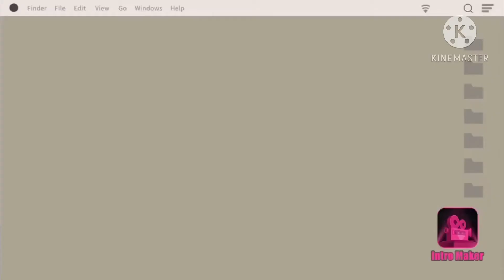Did you put your name in the goblet of fire (funny video kinda)